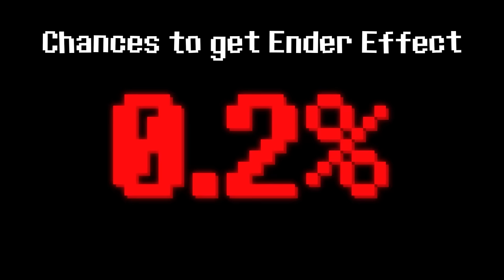This Potion Shouldn't EXIST...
A new potion has been added to the Infuse SMP and it grants the most powerful potion effect on the server, the ender effect.
Our plan is to get it, no matter how hard it's going to be :)

Like Parrot / ParrotX2 and his Lifesteal SMP series where he moved his entire house or killed a stacked player on 1 heart. Not Technoblade / TommyInnit / or any other Dream SMP member. This is a new and original Minecraft idea like HermitCraft or LastLife with Grian and MumboJumbo. Survival is harder than Hardcore Minecraft because PVP is on.

A video by Dany / danyyedits on other platforms!

29,646